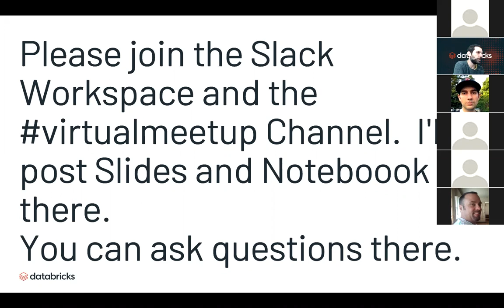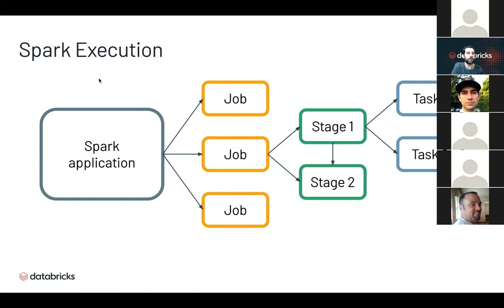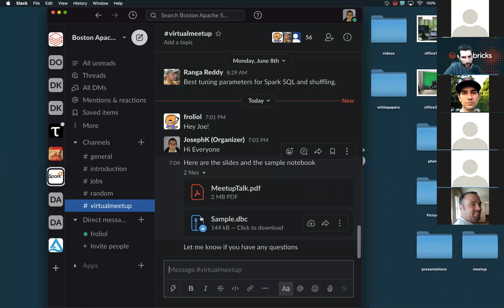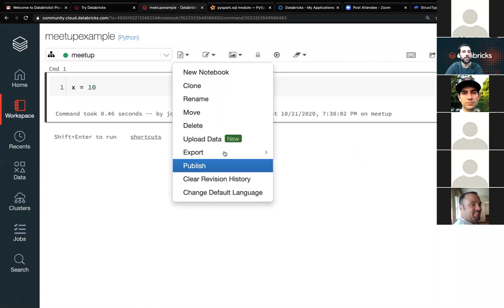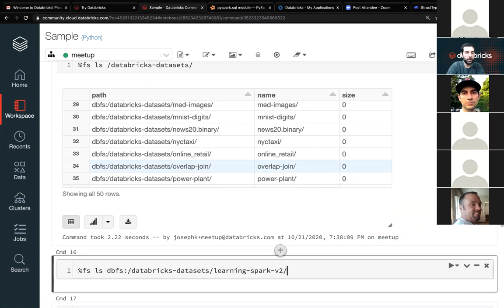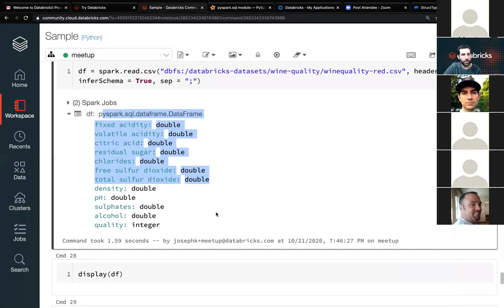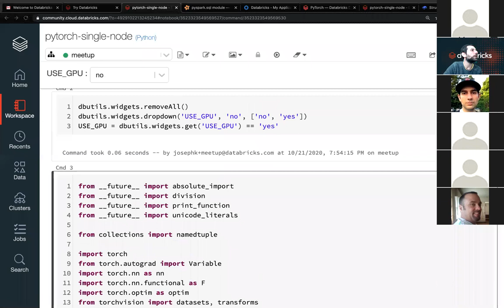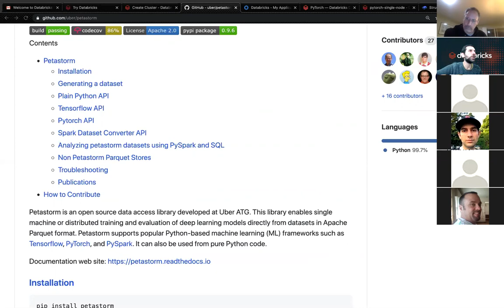How to Learn Apache Spark - Boston Apache Spark Meetup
This video will go over the basics of learning apache spark.